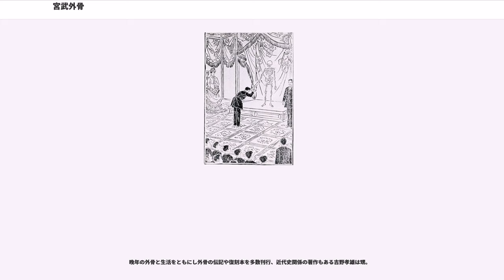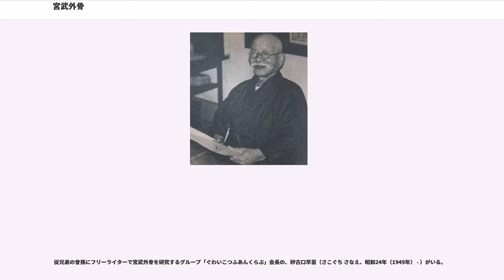宮武外骨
宮武 外骨（みやたけ がいこつ、慶応3年1月18日（1867年2月22日） - 昭和30年（1955年）7月28日）は、日本のジャーナリスト（新聞記者、編集者）、著作家、新聞史研究家、江戸明治期の世相風俗研究家。

明治・大正期にはジャーナリストとして、政治家や官僚、行政機関、マスメディアを含めた権力の腐敗を言論により追及した。日本における言論の自由の確立を志向し、それを言論によって訴えた。また、活字によるアスキーアートを先駆的に取り入れた文章など、様々な趣向を凝らしたパロディや言葉遊びを執筆したことでも有名。関東大震災以降は風俗史研究に活動の重点を移し、東京帝国大学（東京大学）に明治新聞雑誌文庫を創設した。

讃岐国阿野郡小野村（現在の香川県綾歌郡綾川町小野）に庄屋宮武家の四男として生まれた。幼名は亀四郎。

一生農家で果てるのを嫌って、高松栄義塾で漢学を学び、明治14年（1881年）、14歳の時に上京し進文学舎においても漢学を学ぶ。東京で多くの出版物に触れて記者や著述家ほど愉快な職業はないと感じ、『朝野新聞』の成島柳北、『近事評論』の林正明 (肥後熊本藩士)、『東京新誌』の服部誠一らに憧れ、18歳から執筆活動を始める。

17歳の時に戸籍上の本名を "外骨" に改める。幼名の亀四郎の亀が "外骨内肉" の動物であることに因んだ物である。正式の本名であるにもかかわらず、号のようにしか受け止められないことが多く、役所や図書館の窓口などで「号ではなく本名をお願いします」などとたびたび言われるのが癪だと言って、「是本名也」と彫った印鑑を用いたことも少なくなかった。なお、晩年に「外骨」の読みを「とぼね」に改めている。

当初は比較的穏健だったが、反骨精神に富み自ら新聞・雑誌を刊行して政治や権力批判を行ったためたびたび発禁・差し止め処分を受けた。明治22年（1889年）、『頓智協会雑誌』で大日本帝国憲法発布をパロディ化して不敬罪に問われ禁錮3年の実刑判決を受けた。未決勾留日数の刑期算入も認められず、投獄は3年8ヶ月に及んだ。それからは官僚を宿敵と見なし、活発な権力批判を行うようになった。その後も検挙投獄は3回に及んだ。また雑誌は数多く創刊したが比較的短命なものが多く、1号のみの廃刊誌は実に17を数える。

警察署長の不正や悪徳商法の主（野口茂平）を長期間紙面で晒し上げる一方で日露戦争に対する社説を翻した『万朝報』を批判するなど、批判精神を忘れて権力・世論に迎合するジャーナリズムに対する批判も行い、反権力を貫く一ジャーナリスト（当時の訳語では「操觚者」）として徹底した行動を取りつづけた。もっとも日露戦争自体については主戦論ではないが反戦論でもなく、戦争協力を誌面で説いたこともある。たとえばニコライ教はロシア正教会のニコライ・カサートキンによる伝来であったから、「愚民を惑はすのみならず、常に賣国奴を養成して居る」と非難し、ニコライの逮捕、退会しない信徒の国外追放、ニコライ堂の破壊などの弾圧を行うよう主張した。これは当時の世論にある程度影響されたものと言えた。

特に、自らの力を悪用して私欲を働くマスメディアには「ユスリ記者」と呼び激しい批判を行った（『滑稽新聞』では「ユスリ」に特注の極太ゴシック体を使用して強調した）。もっともその主張の中には「味の素の原料は青大将」など、後に結局デマと分かったものもあった（「一癖随筆」）。

外骨の厳しさは読者や親族にも及んだ。たとえば『滑稽新聞』明治40年（1907年）11月20日号で吉田東伍の『大日本地名辞書』の誤りを指摘し、版元の冨山房ともども「文壇の山師」と批判した。読者に、この記事は出版社をユスろうとしているのではないかと批判投稿した者がいた。12月20日号で採用した上でこの読者に対する反論を行い、さらに「間抜け」な批判をした読者を磔にした挿絵を付け文字通りさらし者にしたことがある。この読者からは冨山房の店員（拡販員と思われる）から『滑稽新聞』の記事について「善悪とも交渉すべからず」といわれたため疑念を抱いたのだという返信が来たため、外骨は冨山房に抗議した上で『大日本地名辞書』批判をしばらく続けた。

また、著書『つむじまがり』で「予の先祖は備中の穢多（えた）であるそうな」と書いたところ、「未だ穢多の子孫と云ふ事は耳にしたる事無之...